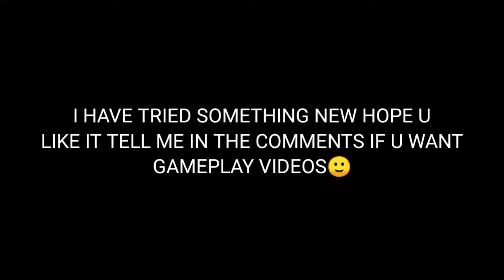CLASSIC HIGHLIGHTS 💙 || HOW NOOBS DOMINATE INDIAN LOBBGY🙂 || Ro3X Gaming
SAMSUNG A3,A5,A6,A7,J2,J5,J7,S5,S6,S7,59,A10,A20,A30,A50,A70

Ram/Rom - 8/128
Recorder🎥  - System Screen recorder

🖖3  Fingers Claw Control🖖
Gyro (always on)
Server Asia 🇮🇳
Graphics - smooth
FPS - EXTREME
Colorful

*MYSELF*
*STUDENT
*HOBBY - GAMING
*AGE - 15
*DREAM - TO BECOME A SUCCESSFUL YOUTUBER 💜